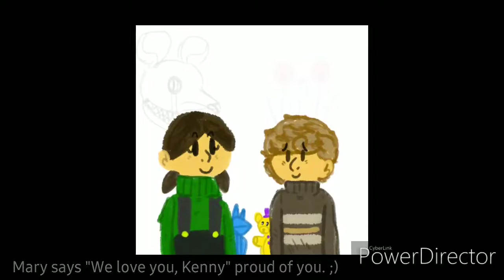Kenny Afton and Mary Schmidt is romantic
Mary Schmidt comforts Kenny Afton happy to relax are love couple are currently romance for Merry Christmas. Thank you!  😉🎅🎅🤶🤶🦌🦌⛄⛄🎁🌲🎄🇨🇽🎁🎄🌲🎅🎄

Best Christmas Ever!
Best Couple Ever!